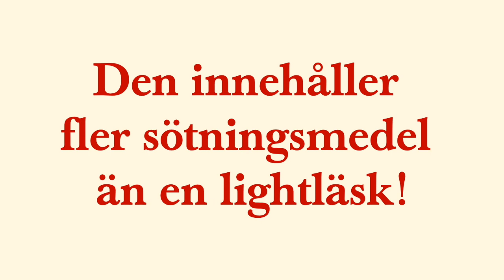Vad innehåller sushin? – Fejkad Mat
Gari är en av beståndsdelarna i många sushi-lådor. Den är nästan alltid laddad med tillsatser, inte minst sötningsmedel. Detta oavsett om du köper på restaurang eller i butik.
Genom att fråga om innehållet så kan du påverka nästa gång du besöker ett sushiställe.